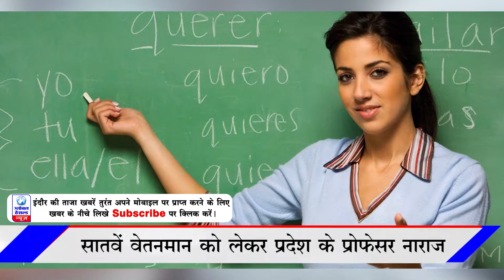🔴प्रोसेसर है शासन से नाराज